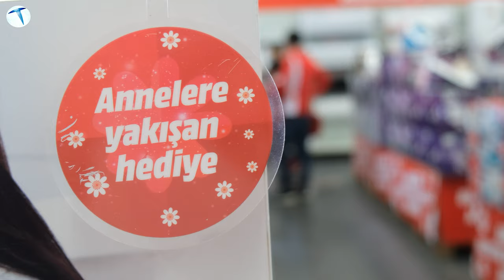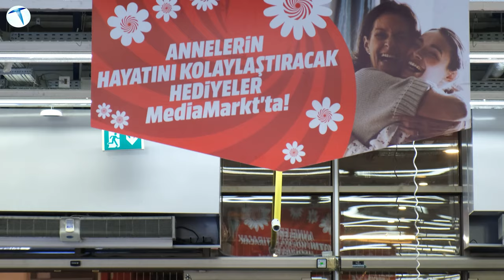Anneleriniz için en doğru hediyeler!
Selamlar herkese. Her sene 8 mayısta kutlanan Anneler gününe sayılı günler kaldı.
Heyecanla annelerimizin yüzünde tebessüm  oluşturmak onları bir nebze de olsun mutlu edebilmek için MediaMarkt mağazasındayız.

MediaMarkt, 18-50 yaş arasındaki kadın ve erkeklerle online olarak gerçekleştirilen görüşmelere dayanarak ‘Anneler Ne İster’ isimli yeni bir araştırmaya imza attı. ‘Yöntem Research’ ile gerçekleştirilen araştırma sonuçları; 3 anneden 2’sinin, Anneler Günü için hediye olarak teknolojik ürün istediğine işaret etti. Aktarılan detaylara göre; hediye denince ilk akla gelen çiçek, parfüm ve takı, annelerin hediye tercihlerinde son sıralarda yer aldı. Annelerin en çok istediği hediyeler arasında, küçük ev aletleri ile teknolojik ürünler ise ilk sıralara yükseldi.

E madem annelerimiz teknolojik ürünler istiyor bizde sizin için annenize alabileceğiniz ürünleri listeledik.
Listemizde şöyle
00:00 Giriş
00:53 Kahve Makineleri
01:21 Robot Süpürgeler
01:49 Akıllı Saat/ Bileklikler
02:40 Buharlı Ütü
03:10 Lazer epilasyon aleti
04.03 Saç şekillendiriciler

Bizim annelerimiz için seçtiğinimiz ürünler bu şekildeydi.Tüm annelerimizin anneler günü kutlu olsun bir gün değil her gün sizi seviyoruz. İyi ki varsınız. Daha fazlası için adresini ziyaret edebilirsiniz. Yorumlarınız bizim için önemli. Her türlü yorumu titizlikle okuyor ve değerlendiriyoruz.